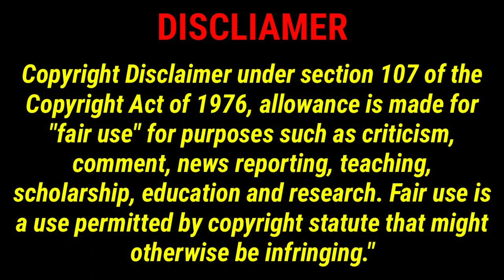Idiots In Cars - Best Of 2023 - (Police Chase Gone Wrong)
Welcome to the lightsquad
iluimumuah